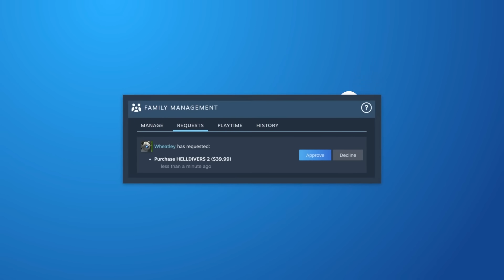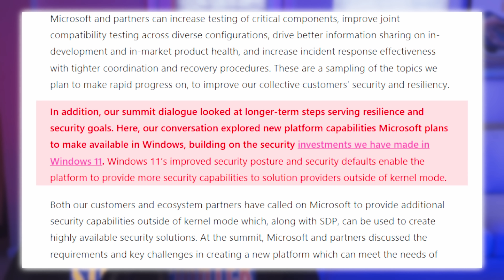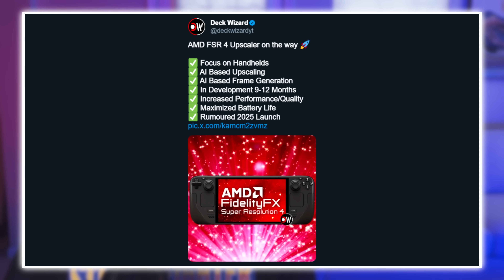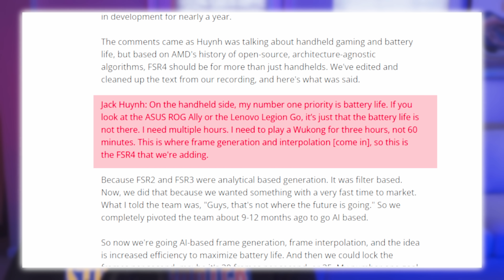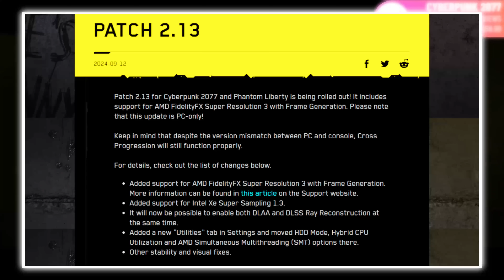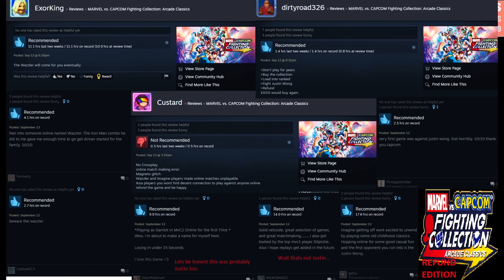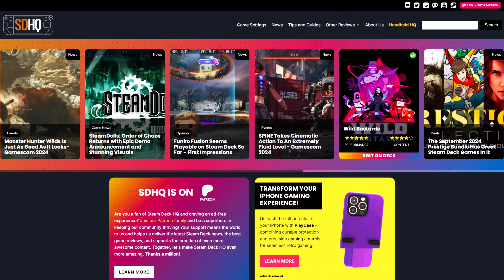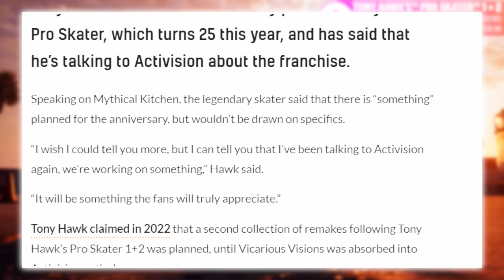Steam Deck's new feature ⋙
Steam Deck gets new feature! AMD FSR 4 is on the way! Microsoft revisits anti-cheat!

Edited by: ​⁠@HiTechLoLife

C H A P T E R S
00:00 Intro
01:09 Steam Families is Here
03:28 Other Steam Deck Updates
04:16 Steam Deck LCD Sale
05:00 Anticheat and DRM Update
07:10 FSR 4 Confirmed
08:57 Jedi Survivors Removes Denuvo; Now Playable
09:57 Star Wars Outlaws... Kinda
10:37 Final Fantasy 16 Patch
11:18 CyberPunk
11:32 Dead Island Patch 6
11:48 DOOM I + II Verified
12:31 MvC Collection, Grapple Dogs, I Am Your Beast
13:42 EmuDeck 2.3 Beta & Decky Loader 3
14:57 Cool Boot Videos
15:30 SDHQ Subreddit
16:15 Metal Deck Buttons
16:52 Tony Hawk's Pro Comeback